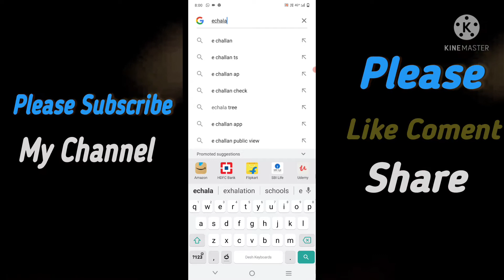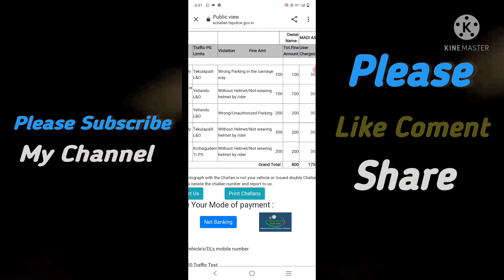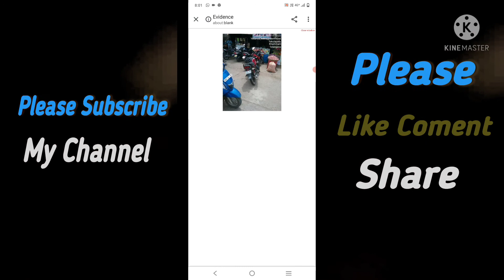how to check | vehicle echallan | on your mobile | at home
(KDG AZ PLANET)

KDG AZ PLNET.